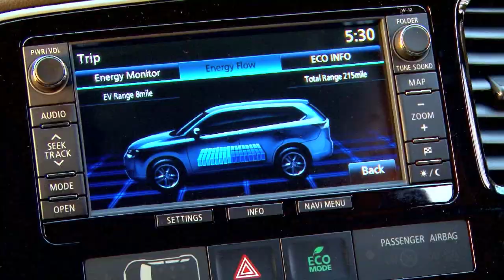Super stealthy rabbiting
If you want to creep up on rabbits from the comfort of a vehicel, you need to go electric. Andy Crow doesn't believe in electricity, especially not for rabbiting, so he is the perfect person to try out the new Mitsubishi Browning PHEV, a hybrid 4x4, and take it rabbit shooting.

Why shoot rabbits?
Rabbits are a major agricultural pest, costing the British economy an estimated £100million a year*. More than half of this figure is accounted for by damage to agricultural crops, with winter wheat, barley and oats being the most vulnerable. In terms of annual yield, a loss of 1% per rabbit per hectare (2.5 acres) has been recorded but overall yields can be reduced by up to 20%. Rabbits also graze on pasture, impacting on newly sewn areas, reducing available grass for livestock and the yield of crops cut for silage.
Wild rabbits burrow under roads, railways and through archaeological sites, causing subsidence and other damage to buildings.
They also contaminate the soil with their urine and droppings, so nothing but weeds can survive. In addition, rabbits chew through the bark of trees, killing nursery stock or young saplings and preventing the natural regeneration of woodland.
A Government survey in 1995 put the UK rabbit population at 37.5 million. This number is thought to have dramatically increased. Farmers and landowners now have a statutory responsibility to manage rabbit populations on their land, to prevent them causing damage to neighbouring properties.
*(Natural England 2007)